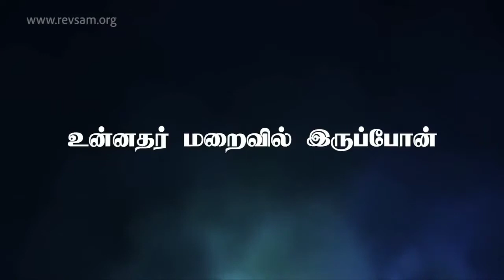Unnadhar Maraivil Iruppon | Rev.Sam P Chelladuari | AFT Church Song | Tamil Christian Song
AFT Church Song:
உன்னதர் மறைவில் இருப்பான் / Unnadhar Maraivil Iruppon:

Lyrics:
உன்னதர் மறைவில் இருப்போன்
வல்லவரின் நிழலில்
உன்னதர் மறைவில் இருப்போன் வல்லவரின்
நிழலில் சுகமாக தங்கிடுவான்

நான் கர்த்தரை நோக்கி நீர்
எந்தன் அடைக்கலம்
என் கோட்டை என் தேவன்
என் நல் நம்பிக்கையும் நீர்
எந்தன் அடைக்கலம் நீர்
என்று செல்லுவேன்

1)மூடுவார் அவர் சிறகால்
அவா் செட்டைகள் என் தஞ்சம்
மூடுவார் என்றும் என்னைத் தம் செட்டைகளால்
எந்தன் கேடகம் அவரின் வார்த்தை

2)தப்புவிப்பாரே வேடனின்
வலைக்கு என் கால்களை
தப்புவிப்பாரே வேடனின் கண்ணிக்கென்னை
பாழாக்கும் கொள்ளை நோய்க்கும் காத்திடுவார்

3)எந்தன் பக்கத்தில் ஆயிரம்
பதினாயிரம் பேர் விழுந்தாலும்
எந்தன் கண்களால் மட்டுமே கண்டிடுவேன்
வாதை என் கூடாரம் அணுகாது

Be Blessed!😊